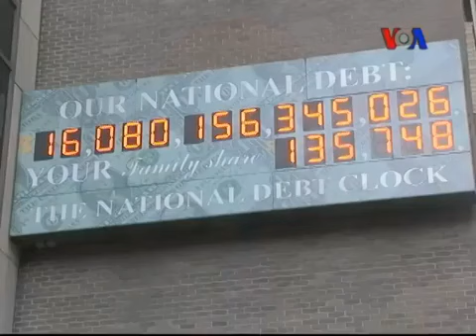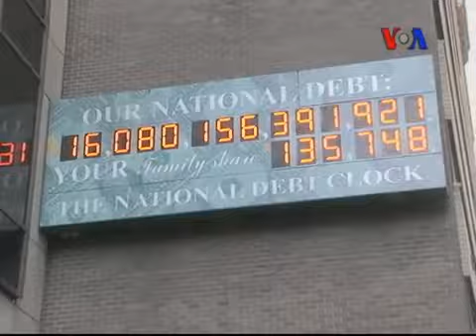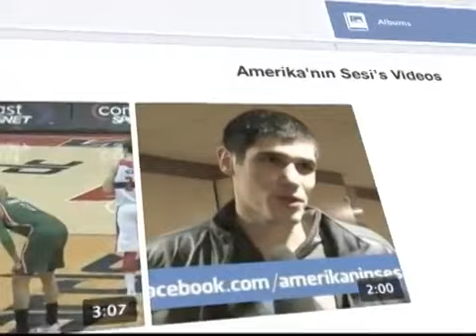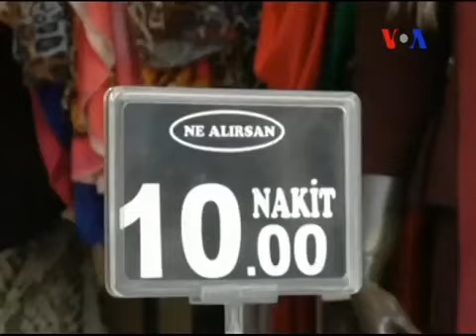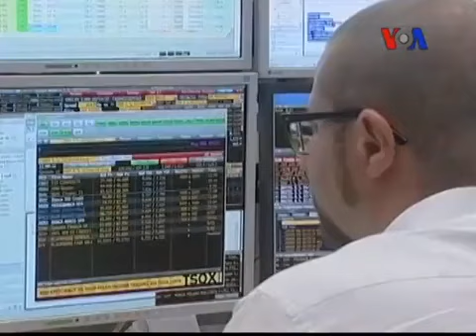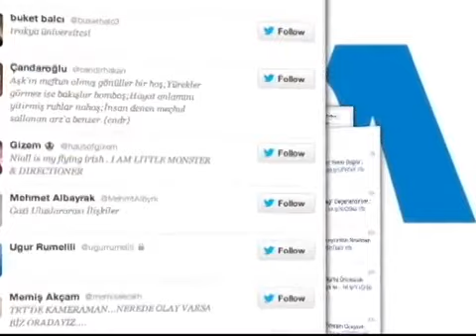VOA - TGRT Haber 9 Ekim